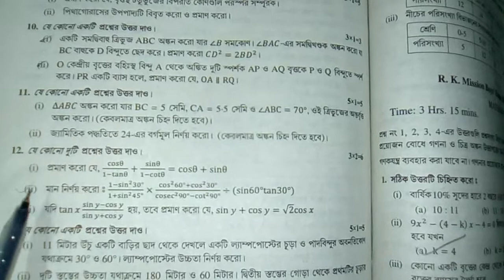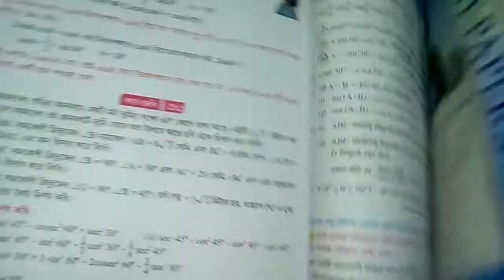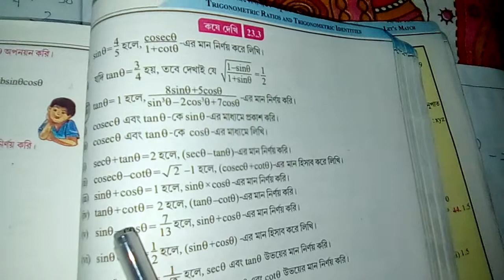Madhyamik suggestion 2019//ত্রিকোণমিতি PART-2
(ইতিহাস এবং ভূগোলে কিছু ভুল উত্তরের জন্য প্রতিটি ভিডিওর নিচে ডেস্ক্রিপশন box দেখবে৷ সেখানে সঠিক উত্তর দেওয়া আছে)

অংশীদারি কারবার অধ্যায় থেকে যে দুটি অংক সবথেকে বেশি important সেই দুটি অংক সমাধানের ভিডিও লিংক হল

মাধ্যমিক 2016,17, 18 এর প্রশ্নপত্র গুলি ডাউনলোড করার পিডিএফ লিংক কিছুদিন বাদেই আমি আমার এই ওয়েবসাইটটিতে দিয়ে দেবো
ওয়েবসাইটটি হল